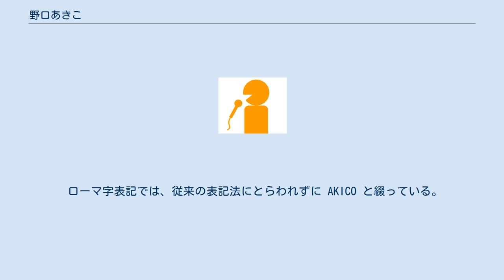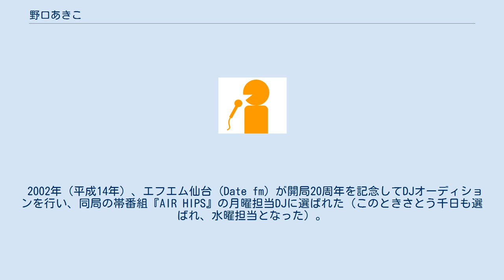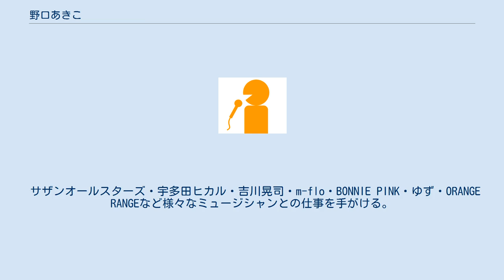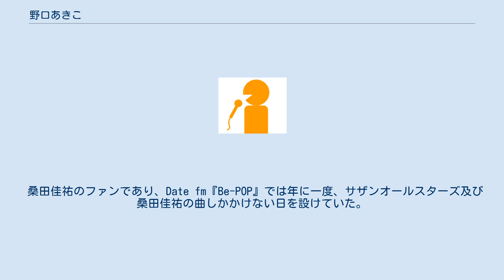野口あきこ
野口 あきこ（のぐち あきこ、1976年8月10日 - ）は、岩手県一関市出身のフリーアナウンサー・リポーター・ラジオパーソナリティ・DJ。
元青森放送アナウンサー。
 ローマ字表記では、従来の表記法にとらわれずに AKICO と綴っている。
 かつての青森放送時代は、本名の「野口亜紀子」の表記を用いていた。
現在はジャンルにとらわれず、パーソナリティとして、テレビのCMなどにも出演したりしている。
 岩手県立一関第一高等学校から学習院大学経済学部経済学科に進学し、卒業後の1999年（平成11年）に青森放送 (RAB) に入社。
2001年（平成13年）12月に同局を退社してフリーアナウンサーとなった。
 2002年（平成14年）、エフエム仙台 (Date fm) が開局20周年を記念してDJオーディションを行い、同局の帯番組『AIR HIPS』の月曜担当DJに選ばれた（このときさとう千日も選ばれ、水曜担当となった）。
その後は宮城県に活動の場を移し、Date fmのラジオパーソナリティや在仙台テレビ局のローカル番組のリポーターなどで活躍している。
 2008年（平成20年）6月14日、Date fm『SATURDAY SPLUSH』放送中に岩手・宮城内陸地震が発生し、同局初の緊急地震速報を伝えた。
 2009年（平成21年）9月29日、Date fm『Listen♪』放送開始に合わせ、アメーバブログの芸能人・有名人ブログで公式ブログを開始した。
 2011年（平成23年）3月11日、東日本大震災を経験。
自ら被災しながらも放送人として安否確認情報や緊急情報を伝え続ける。
震災の経験を活かし、チャリティCDをプロデュース。
売り上げの一部を復興の寄付へと充てた。
 サザンオールスターズ・宇多田ヒカル・吉川晃司・m-flo・BONNIE PINK・ゆず・ORANGE RANGEなど様々なミュージシャンとの仕事を手がける。
絢香とはメジャー・デビュー以前からの付き合い。
モンキーマジックや河村隆一・一青窈・AIなど手がけるアーティストは多岐にわたっている。
福島出身音速ラインとは長くレギュラー番組を担当。
 2013年（平成25年）4月よりアメリカ合衆国在住。
公式ブログに近況を投稿することも。
 ハローキティが好きないわゆるキティラーであり、全国のご当地「ハローキティ」ストラップを収集している。
Miss Mondayとはキティラー友達である。
また、学生時代にガンプラ作りを手伝って以来、ガンプラ作りも趣味の1つではあるが、ガンダムそのものには詳しくはない。
 桑田佳祐のファンであり、Date fm『Be-POP』では年に一度、サザンオールスターズ及び桑田佳祐の曲しかかけない日を設けていた。
 なし